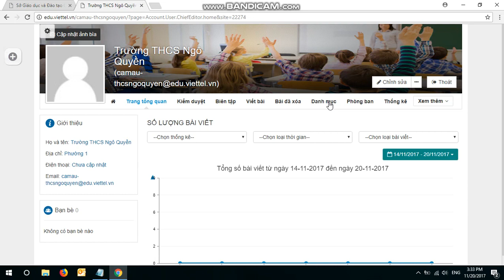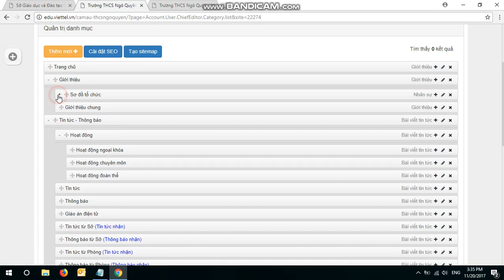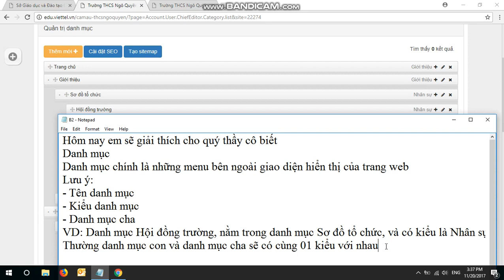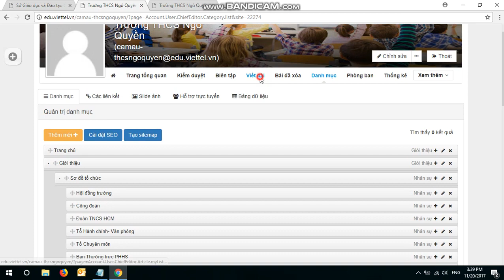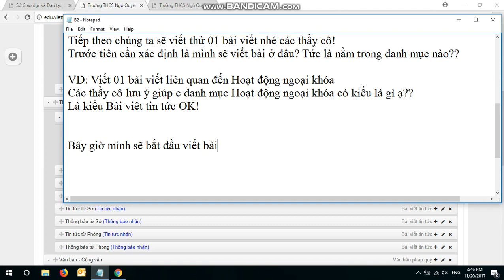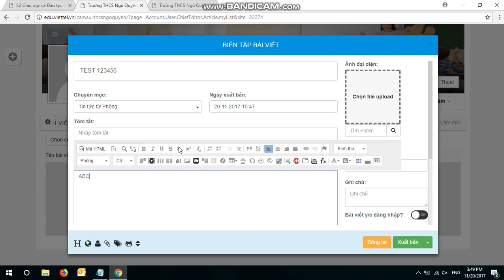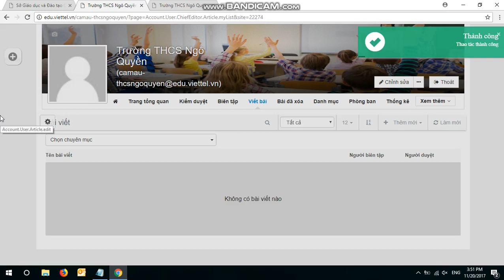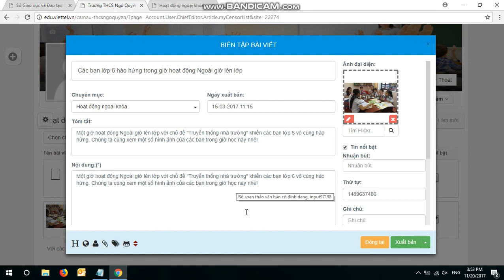11 Hướng dẫn thêm danh mục và bài viết cơ bản